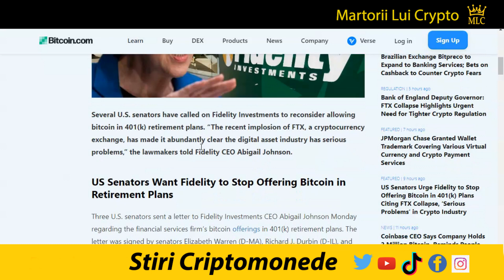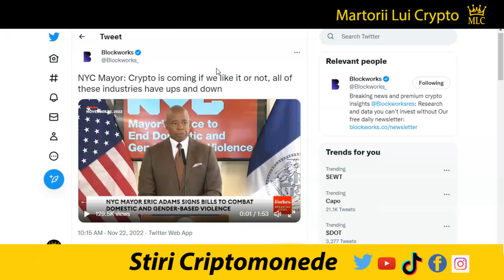Stiri Crypto: Bitcoin, Ripple, Coinbase, Google, FTX, Three Arrows Capital, Nomura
Editia de azi a stirilor pe scurt din lumea criptomonedelor:
Un proiect de lege al Congresului din El Salvador deschide calea pentru emiterea de obligațiuni vulcanice susținute de Bitcoin.
CEO-ul Coinbase spune că exchange-ul sau deține 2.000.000 de Bitcoin.
Google a investit 1,56 miliarde de dolari în companii blockchain.
Cathie Wood îi spune revistei Bloomberg că Bitcoin va valora 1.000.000 USD până în 2030.
Bank of America se va asocia cu Ripple pentru servicii ODL după încheierea procesului XRP.
Senatorii americani îndeamnă Fidelity să nu mai ofere Bitcoin în planurile de pensionare.
Băncile centrale pot folosi Bitcoin pentru a lupta împotriva sancțiunilor.
Primarul orasului New York: criptomonedele vin si or sa ramana chiar dacă ne place sau nu.
Fondatorul  Three Arrows Capital spune că prăbușirea FTX a adus cripto-ul cu ani în urmă.
Nomura Securities a avertizat că șapte țări sunt acum expuse unui risc ridicat de criză valutară.

1. Nu sunt consilier financiar, nu am nici un studiu in finante, investitii, banci sau mai stiu eu ce cuvinte din astea fensi dar sunt mandru sa te anunt ca am doua clase ca trenu plus ceva experienta de pascut vaca pe izlaz. Mai mult de atat, informatiile "financiare" din acest video de amuzament au fost primite la bautura de la o herghelie de caii verzi ce pasc fericiti pe peretele meu din sufragerie.

2. In acest video promovez diferite oferte sau produse prin link-uri de afiliat iar daca folosesti unul din link-urile din descriere este posibil ca atat eu dar si tu in unele cazuri sa primim diferite bonusuri platite in criptomonede.

3. Ma absolv de orice vina si esti direct raspunzator de deciziile pe care le iei daca informatiile din acest video te-au influentat in vreun fel.